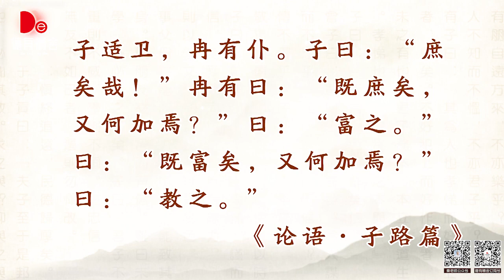秦东魁老师 论语智慧之现代妙用 第139集